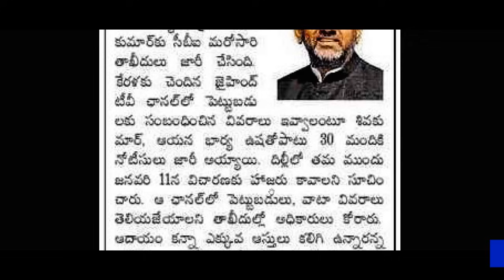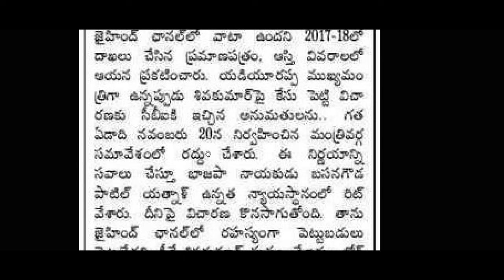ap డిప్యూటీ CM అరెస్ట్ || CBI సంచలన నిర్ణయం||Breaking News||telugu updates